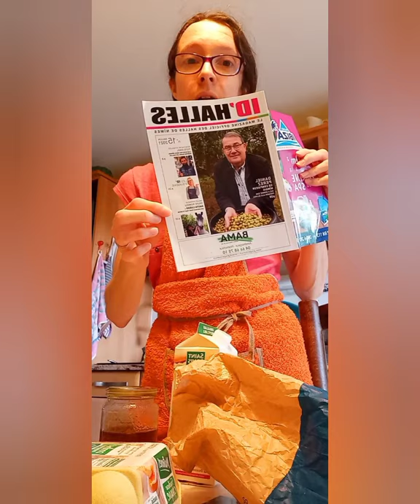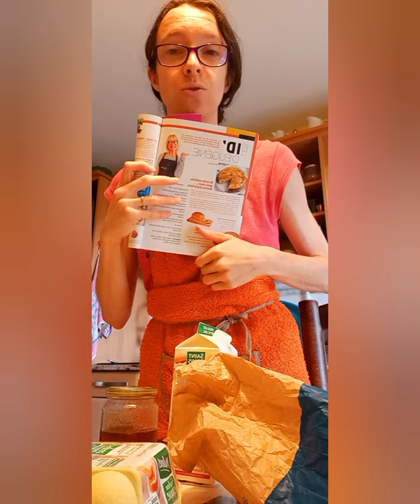PÂTISSERIE Brioche oublié #🥮